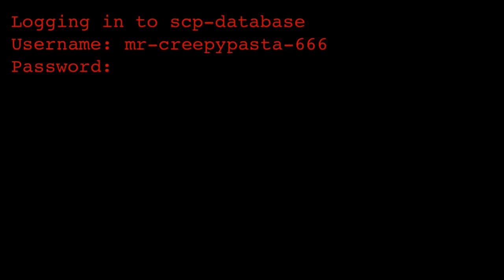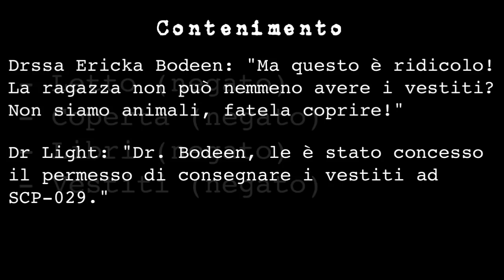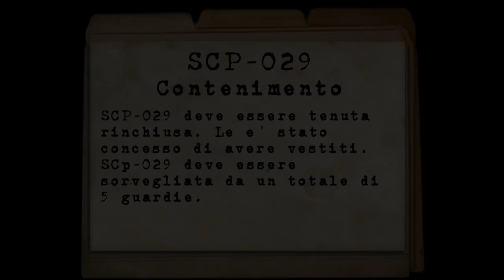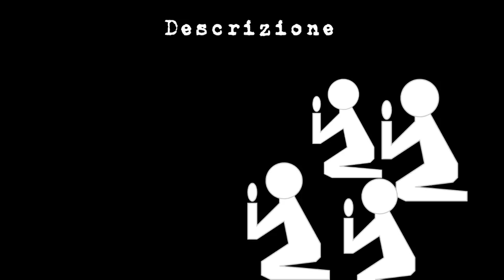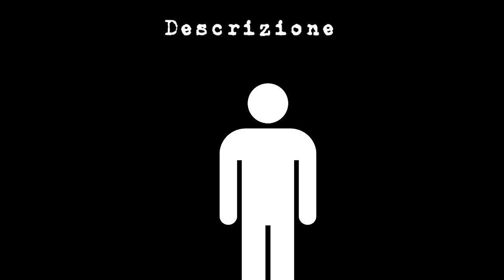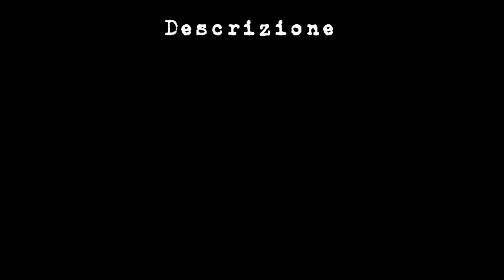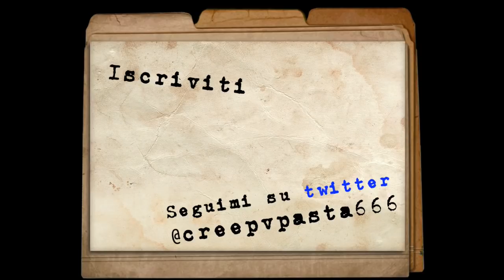SCP-029 ITA - La Figlia dell'Oscurità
La Figlia dell'Oscurità, un SCP in grado di manipolare le menti degli uomini.